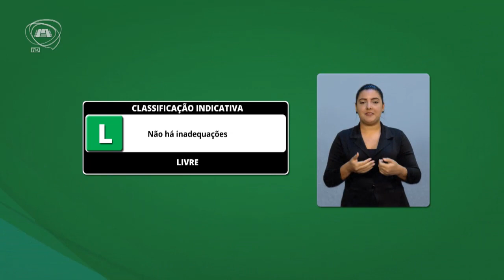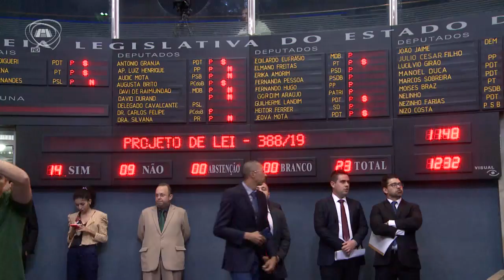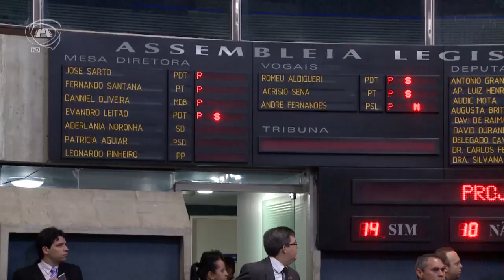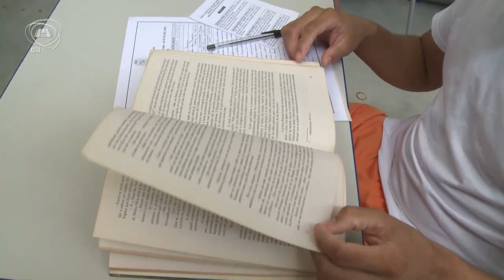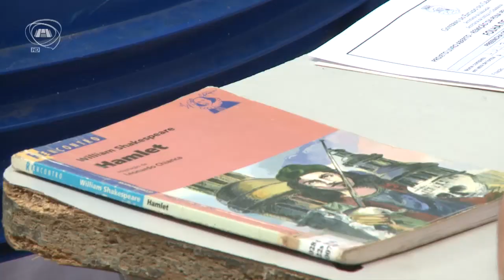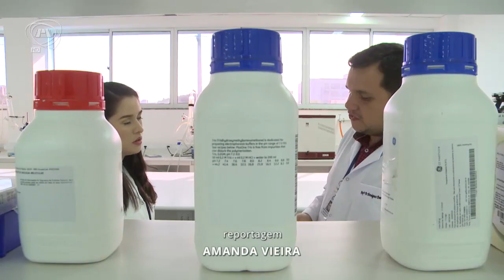TELEJORNALISMO | Primeiro Expediente 25/11/19